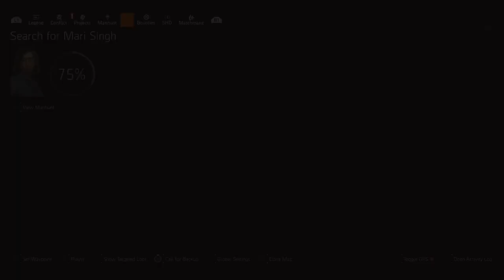The Division® 2 - Haunted House (Rescue: Mitchell) + Kilo Two (Private Walker) "With bug"